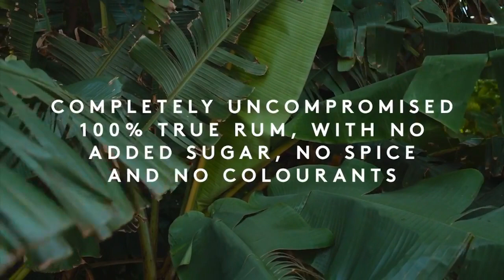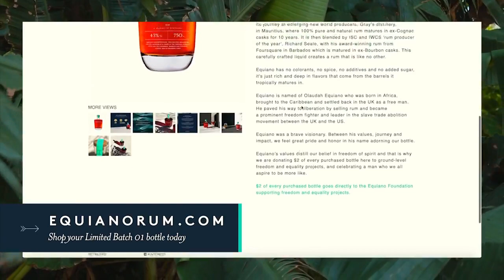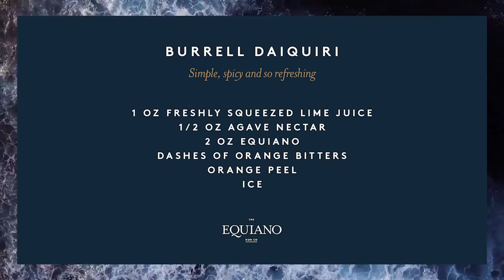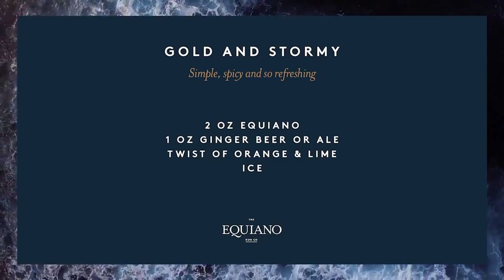Equiano Rum USA Live with Ian Burrell | Cocktail Making, Our US Launch + Exclusive Discount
Join Ian Burrell for an exclusive look at Equiano Original launching in the USA. Learn about the liquid, what cocktails you can make and more.